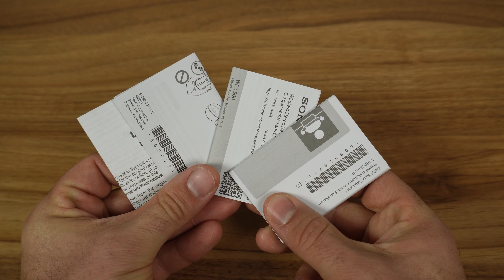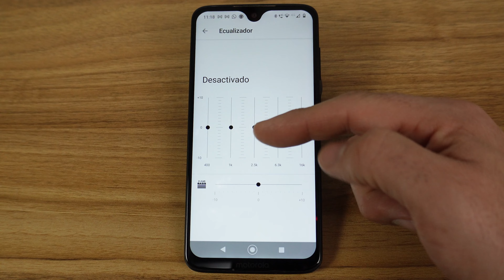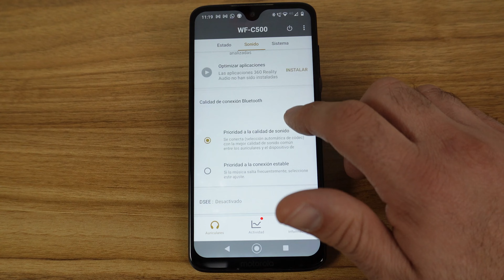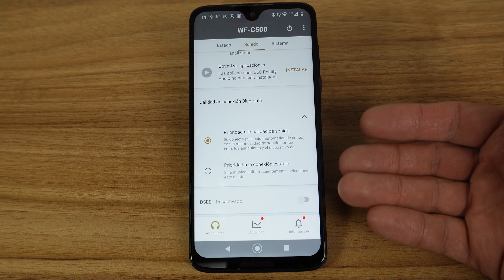¡No busques más! Auriculares inalámbricos SONY WF-C500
Auriculares Sony WF-C500, unboxing y análisis en español. ¿Valen la pena?

👥 Membresía
¡ÚNETE PARA ACCEDER A CONTENIDO EXCLUSIVO!